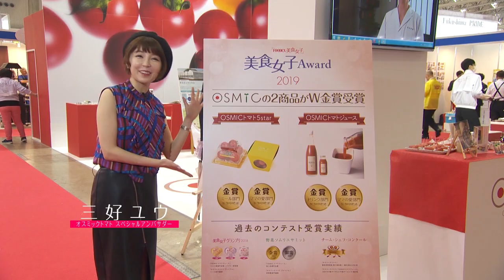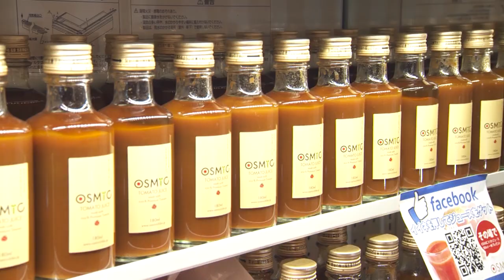FOODEX JAPAN レポート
株式会社OSMIC 【FOODEX JAPAN】出展。
「美食女子Award」受賞商品や新商品を中心に、OSMICスペシャルアンバサダーの三好ユウさんがお届け！

OSMICの商品はこちらからご購入いただけます